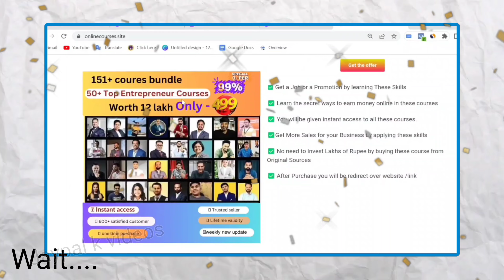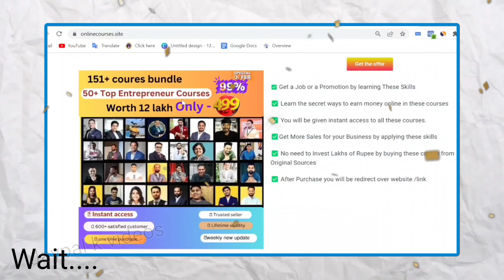Seema haider and sachin meena की असली सच्चाई | seema haider and sachin meena Love story | Viral news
Thumbnail credit :- Abp news

covered topics in videos -
seema haider,seema haider story,story of seema haider,seema haider love story,seema haider pakistan